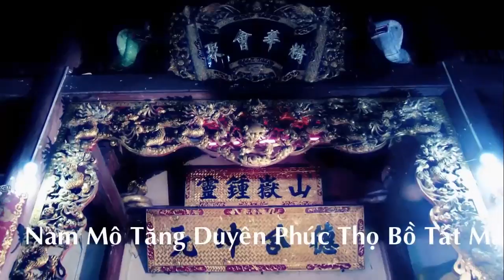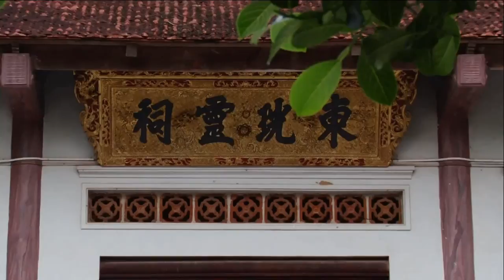Diệu Hoa Hầu Giá Chầu Đệ Nhị Tại Đền Cờn